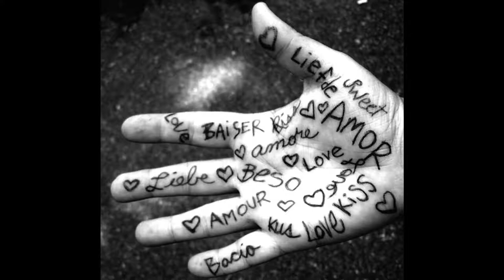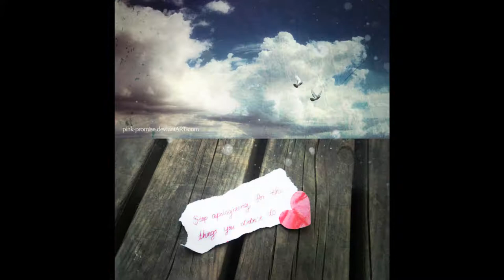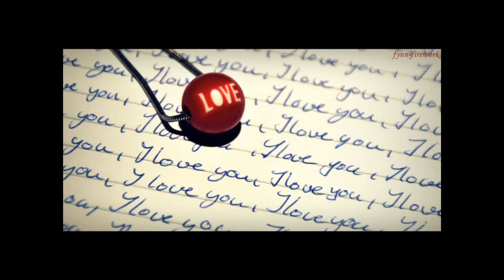Katja-Ko boš tu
Mlada pevka Katja s koroške se predstavlja s svojim prvim singlom Ko boš tu :)